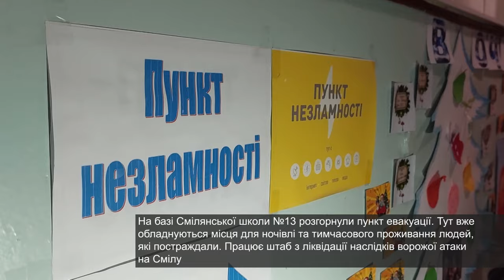Сміла зазнала ворожої атаки. Ліквідація наслідків, допомога постраждалим